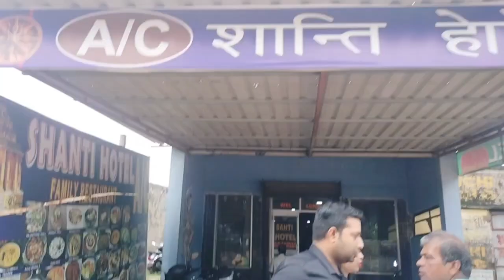vlog 14 - कोणार्क का रहस्य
This is our vlog on the Konark visit. We enjoyed travelling and touring the Konark temple . It has a vast history that signifies science and mathematics at the same time. It has different parts that signifies different importance like KAMASUTRA and daily routine followed by then ladies . Kindly go through the video , you will come to know the exact things.